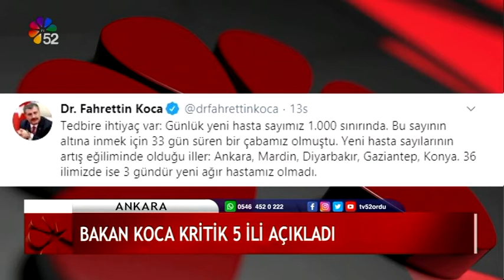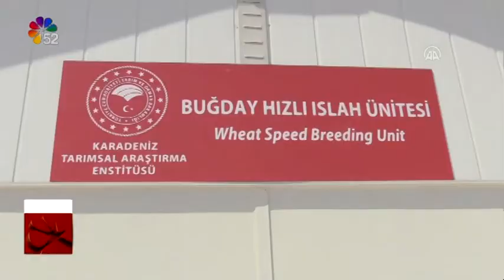02/08/2020 ANA HABER